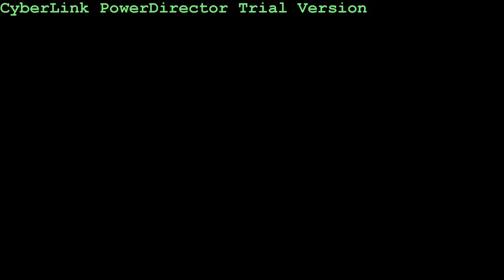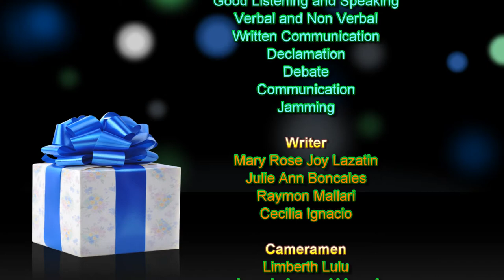English SHort Film BSIT 2G "DHVTSU"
SPEECH COMMUNICATION
credits to FOX